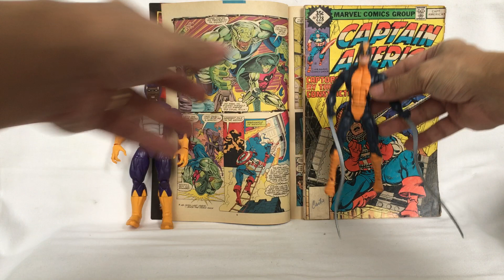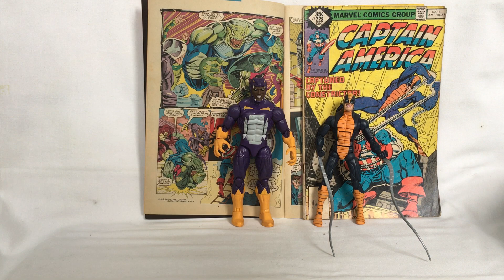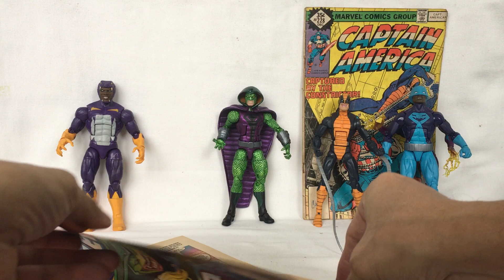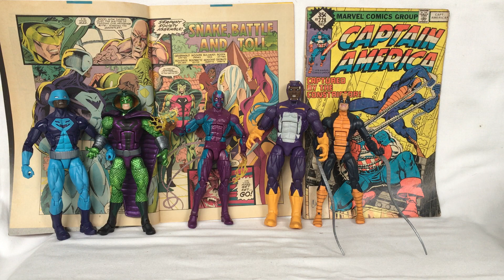Serpent Society by Marvel Legends: Constrictor, Cottonmouth, Eel, King Cobra & Rock Python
Hi. This is a look at Serpent Society in Marvel Legends action figures so far. We have:
Constrictor (Marvel Legends by Hasbro 2012)
Cottonmouth (Marvel Legends by Hasbro 2016)
Eel  (Marvel Legends by Hasbro 2015)
King Cobra or Cobra (Marvel Legends by Hasbro 2017)
Rock Python (Marvel Legends by Hasbro 2018)

Comics:
Captain America  228 (December 1978 issue, Marvel Comics)
Captain America  435 (January 1995 issue, Marvel Comics)